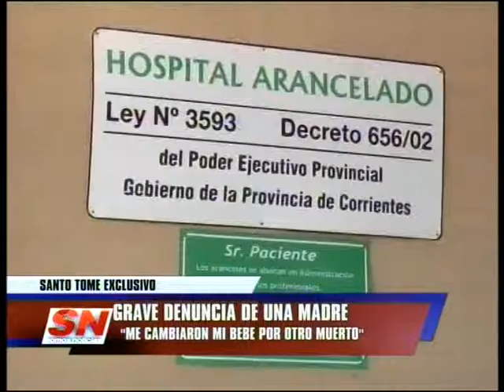SOMOS CORRIENTES/NOTICIAS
CRIO DELFIN FERREYRA - JEFE UNIDAD QUINTA REGION
Denuncia grave de una mamá que dio a luz en el Hospital San Juan Bautista y que dice que le cambiaron su bebé por otro muerto